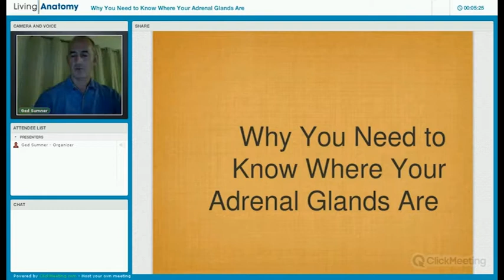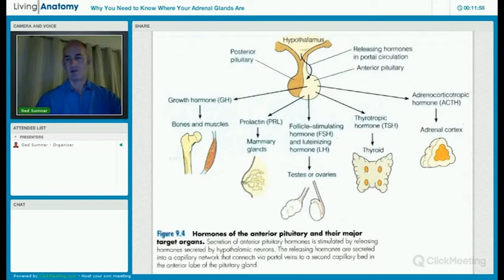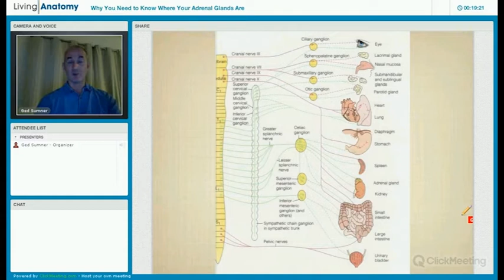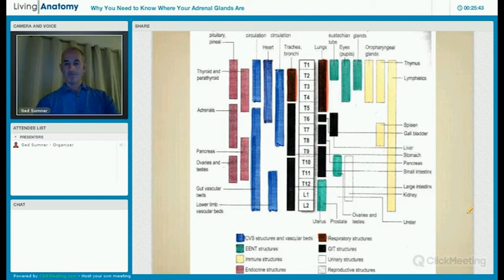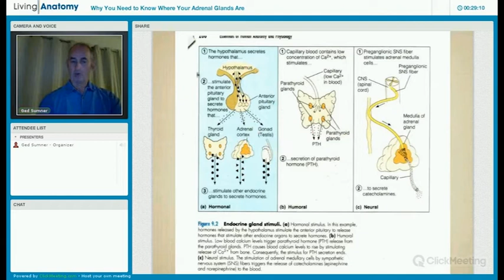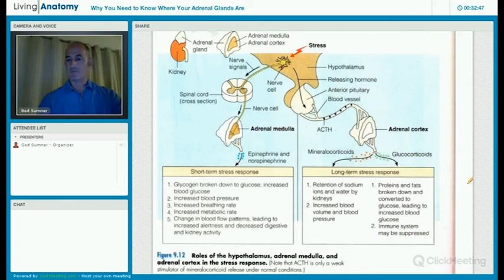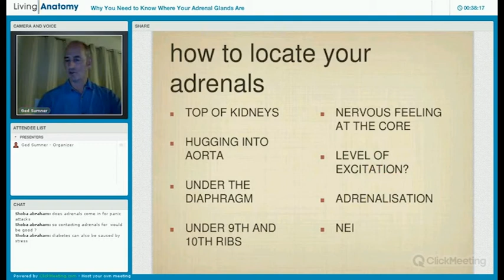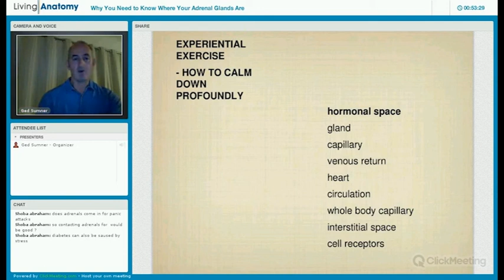Adrenal Potency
Why you need to know where your adrenals are